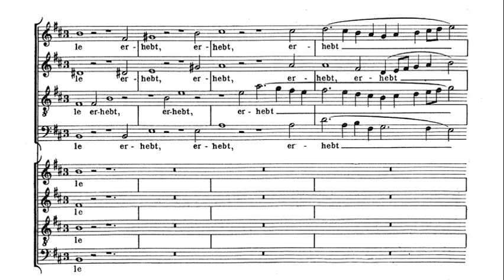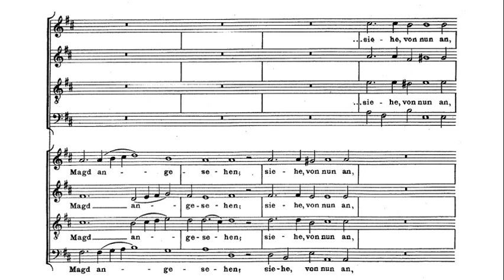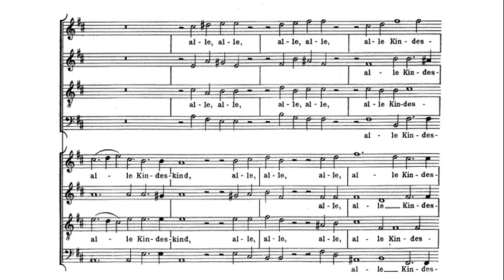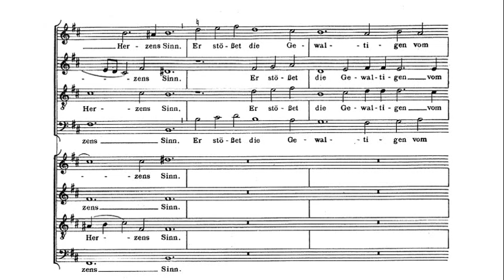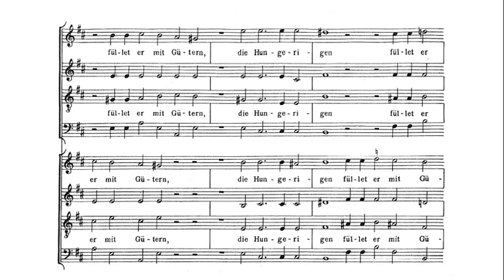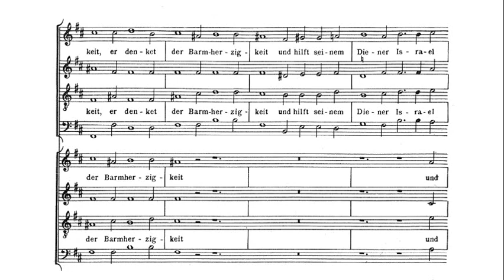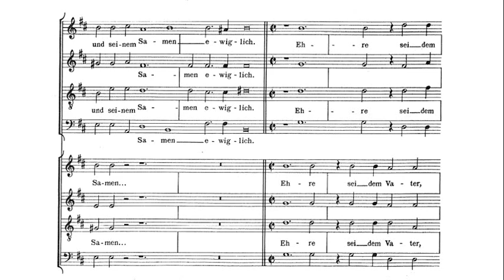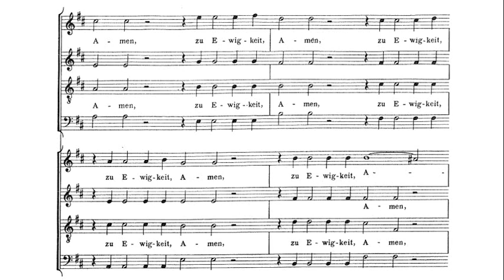Schütz: Deutsches Magnificat: "Meine Seele Erhebt Den Herren" SWV 494 - 1960 - Nonesuch H-71134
The Kantorei Barmen-Gemarke is led by Helmut Kahlhöfer.

Heinrich Schütz (18 October [O.S. 8 October] 1585 – 6 November 1672) was a German early Baroque composer and organist, generally regarded as the most important German composer before Johann Sebastian Bach, as well as one of the most important composers of the 17th century.

Schütz composed Meine Seele erhebt den Herren, SWV 494, in 1669 for two four-part choirs, instruments and basso continuo.  It was published in the composer's last collection Des Königs und Propheten Davids 119. Psalm in 11 Stücken (Opus ultimum) (The 119th psalm by king and prophet David in 11 pieces (last work)).  This work, consisting of an elaborate setting in eleven movements of Psalm 119 combined with an earlier setting of Psalm 100 and the Magnificat, was intended by Schütz to be his final work and is therefore also called Schwanengesang (Swan Song).

The original title reads "Königs und Propheten Davids Hundert und Neunzehender Psalm in Eilf Stükken nebenst dem Anhange des 100. Psalms: Jauchzet dem Herrn! und Eines deutschen Magnificats: Meine Seele erhöbt den Herrn". (King and prophet David's 119th psalm in eleven pieces with the appendix of the 100th psalm "Rejoice in the Lord!" and a German Magnificat).

Schütz composed the work in Weißenfels, where he had bought a house at Nicolaigasse 13 to spend his retirement. The house was reopened in 2012 as a memorial site for the composer. Schütz dedicated the work to Johann Georg II of Saxony, but it was possibly not performed in his presence. Contemporaries knew the work already as Schwanengesang. Two of the eight vocal parts, soprano and tenor of choir II, are missing. The organ part was found in the mid 1970s and made an edition with a reconstruction of the two missing voices possible. In 1985, the 400th anniversary of the composer's birth, the work was performed again.

The setting is in one movement, alterning between duple meter and, more often, triple meter, frequently ending a phrase with hemiolas. It does not use the plainchant associated with the Magnificat. On phrases such as "lowliness of His handmaiden" or "cast down from their seats", the composer reduces the number of voices. According to musicologist Timothy Dickey, the final Amen "remains shockingly straightforward and simple. Schütz's hymn of thanksgiving for God's mercy ends in confidence, without undue artifice."  Smith describes it as "austere and understated" and says that it "is permeated with the quiet ecstasy of that remarkable text".